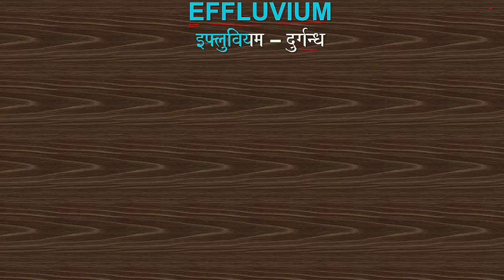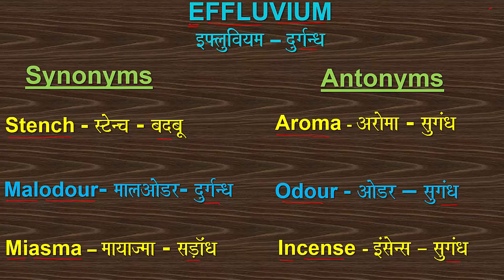EFFLUVIUM SYNONYMS_AND_ANTONYMS VOCABULARY SYNONYM ANTONYM MEANING_OF_EFFLUVIUM SSC CDS NDA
WORD OF THE DAY -  EFFLUVIUM: PRONUNCIATION, HINDI MEANING, SYNONYMS AND ANTONYMS